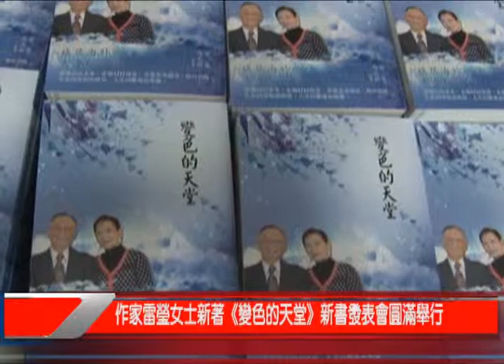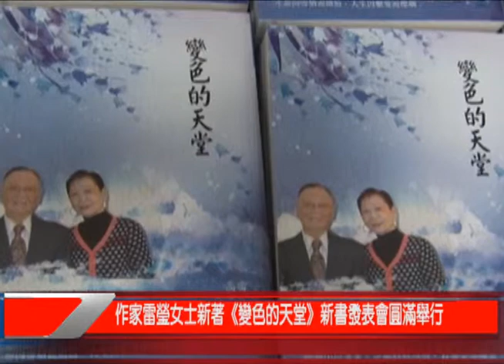itv Houston 55.5_作家雷瑩女士新著《變色的天堂》新書發表會圓滿舉行